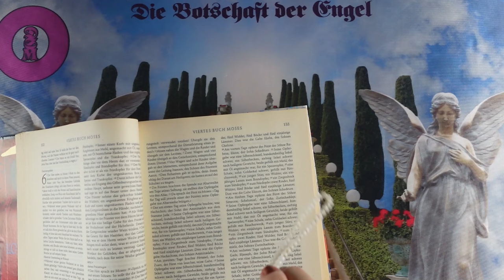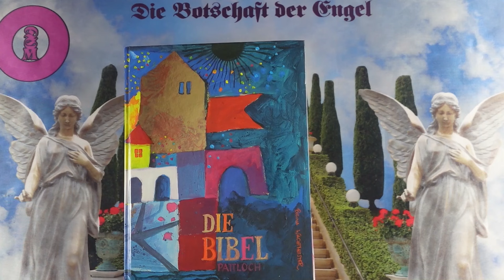Napi impulzus - 2024 Július 21 - Üzenetek a Bibliából❣